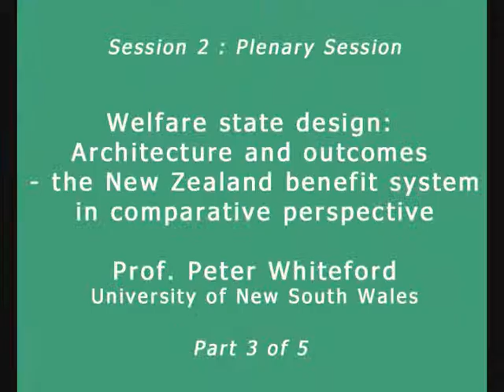Welfare state design: Architecture and outcomes - Prof. Peter Whiteford (Part 3 of 5)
Session 2: Prof. Peter Whiteford addresses the forum on the New Zealand benefit system compared to other OECD countries. (Part 3 of 5)

Event: Welfare Working Group Forum
Date: 9-10 June 2010
Venue: Victoria University of Wellington, New Zealand